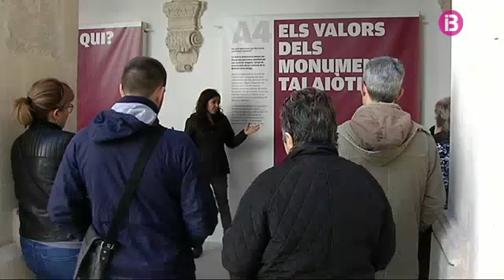L’exposició ‘L’arquitectura talaiòtica. La prehistòria de Menorca’ viatja a Madrid el proper dijous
L'exposició "L' Arquitectura talaiòtica. La prehistòria de Menorca" viatja al Museo Arqueológico Regional d'Alcalà d'Henares el proper dijous dia 27 d'octubre. És una mostra itinerant que donarà a conèixer el patrimoni cultural de l'illa, a través de peces originals, fotografies i material audiovisual. Els visitants coneixeran l'evolució de l'arquitectura i la societat de cada època prehistòrica. També s'hi instal•laran maquetes representant els monuments del passat. Al final del recorregut el públic podrà veure imatges dels 32 jaciments que participen a la candidatura de la Menorca talaiòtica de la Unesco i votar. L'exposició es traslladarà també a València, Barcelona i Mallorca.